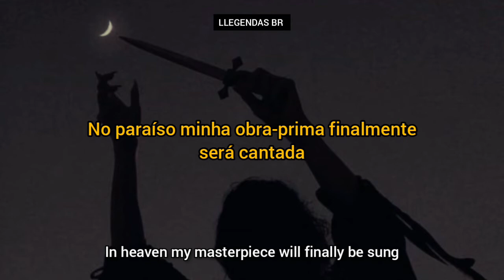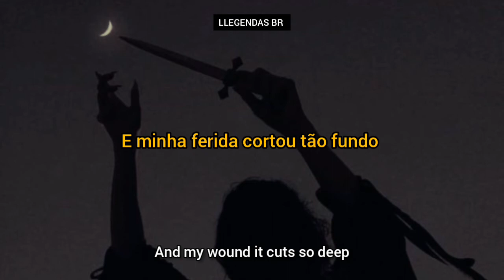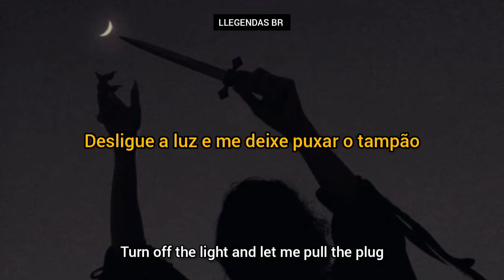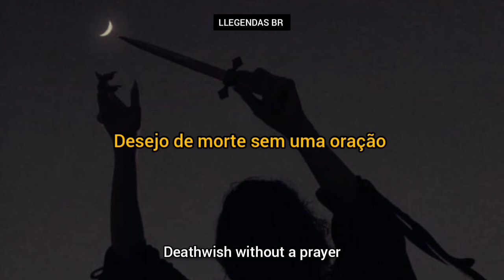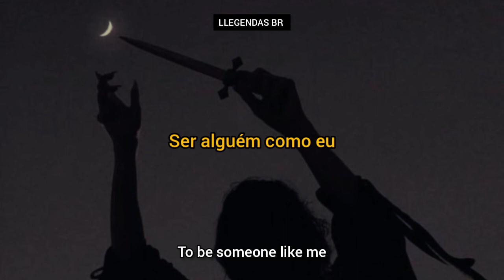End Of All Hope - Nightwish (Legendado/Tradução)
**A definição de mandylion no dicionário é uma peça de vestuário solta anteriormente usada sobre a armadura. Outra definição de mandylion é um pano de cabeça ou uma imagem que traz a face de Cristo.**